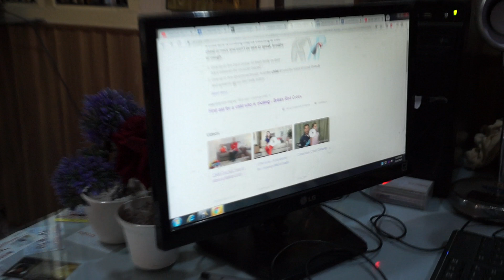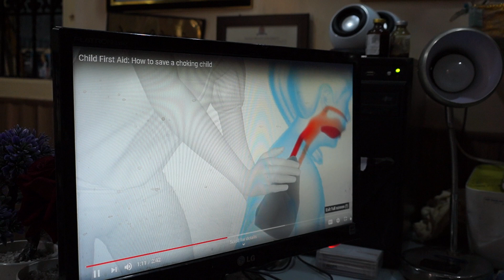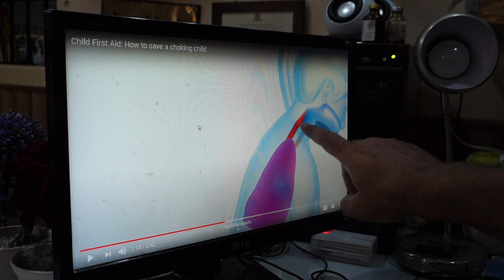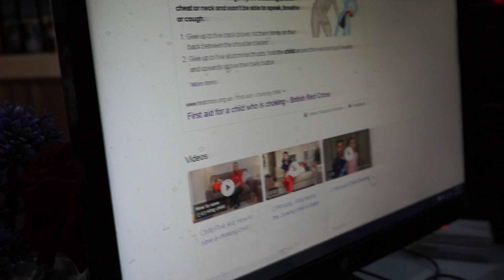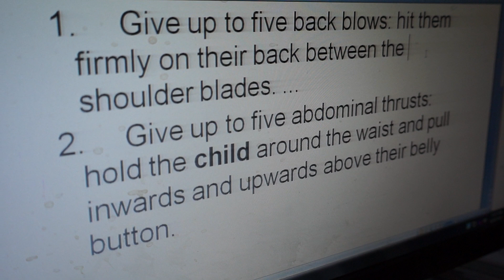first aid for choking in children (punjabi) for nanny course,cms/ed,nurses....9872468540,9592649009